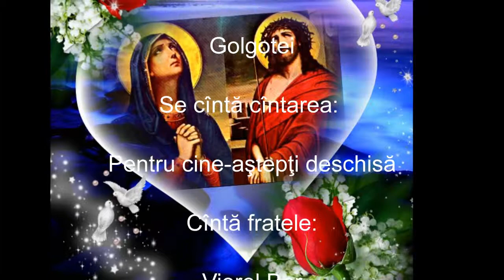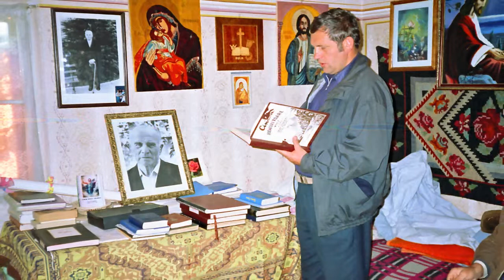Viorel Bar - Pentru cine aştepţi - mel Viorel Bar